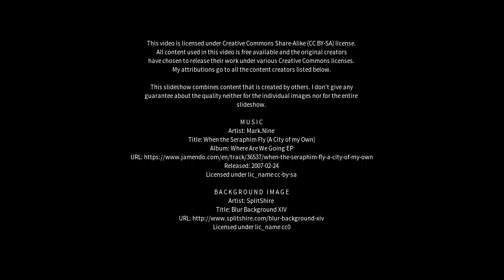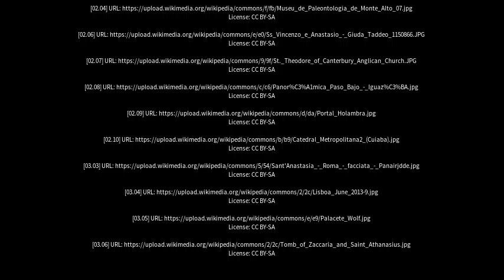Best places to visit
Best places to visit - Santo Anastácio (Brazil) Best places to visit - Slideshows from all over the world - City trips, nature pictures, etc.